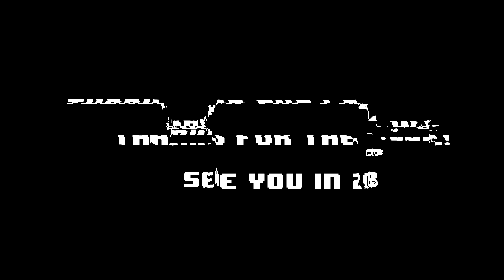(PMV) Bag Raiders Vs. Brilliant Venture - Shootin' Pony Stars (End of the Year 2k17 ReMix)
Awesome video work done by Xol the Great!
Please check him out here, as he was kind enough to make this in like...4 days short notice!

This song goes out to 2017, a year of which can only be described as a mixed bag of emotions, and life lessons. It’s been crazy, so what better way to send off the year, than with a pony-themed remix/bootleg of one of this year’s craziest viral songs?
In short, with this song, I lay 2017 and all of its memories to rest, and look onward to 2018 with hope, and encouraging thought. Let’s all take a minute to step back, honour those we loved, lost, or learned from, and smile…at days gone by!